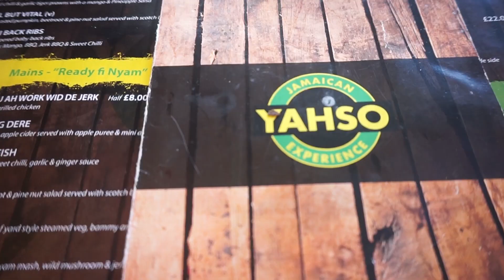I MIGHT HAVE TO TAKE MY BRA OFF|VLOG21